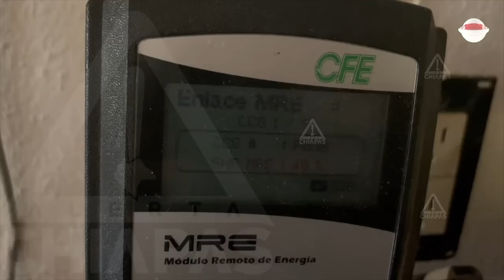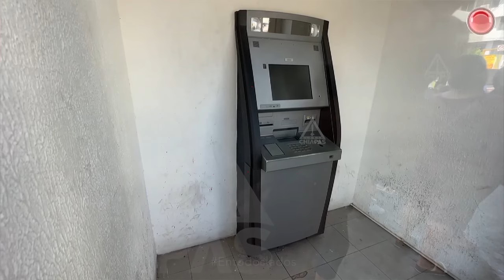Bancos en Chiapas con mayor número de reclamaciones en 2024 🏦📊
La Condusef ha identificado los bancos con más reclamaciones en Chiapas durante el primer semestre de 2024. BBVA Bancomer encabeza la lista, seguido de Banorte y Banamex. Las principales quejas son transferencias electrónicas no reconocidas y fraudes en línea. El segmento de adultos mayores representa el 22.6% de las reclamaciones. Descubre más sobre estos problemas y cómo protegerte.